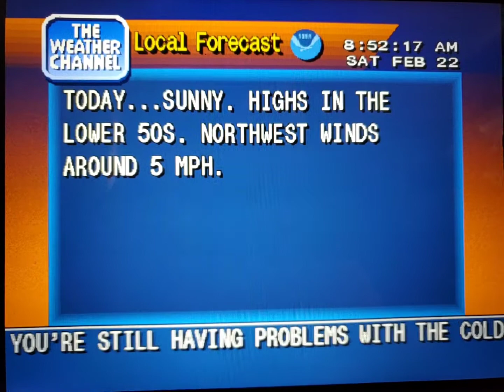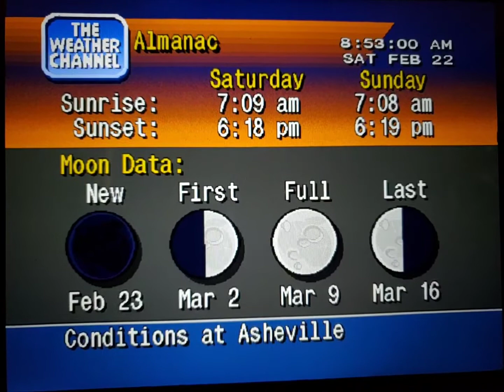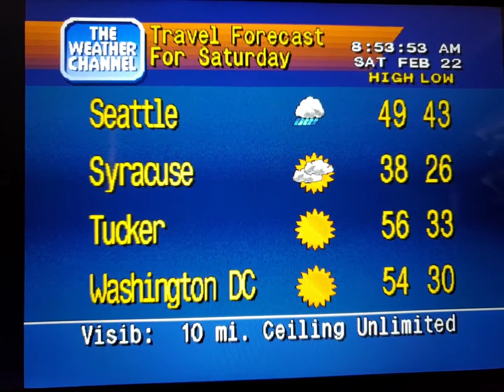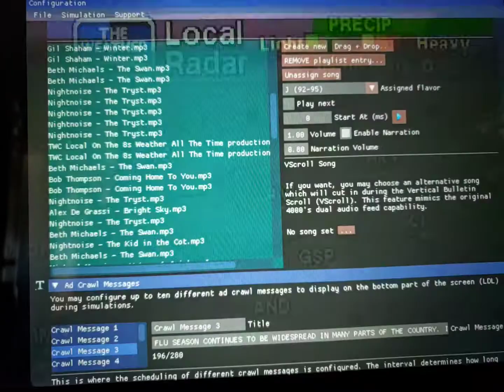WeatherStar 4000 Simulator Feb. 22, 2020(11)